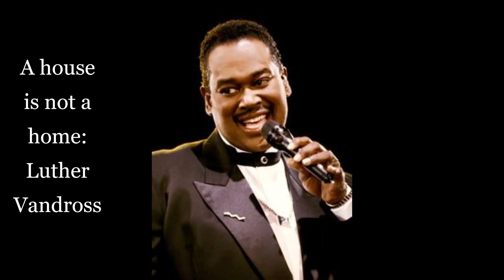Thuis (Gesproken Gedicht)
Gesproken Gedicht over het mooiste plekje op aarde (achtergrondmuziek van Luther Vandross). Tekst van mijn hand en hart.